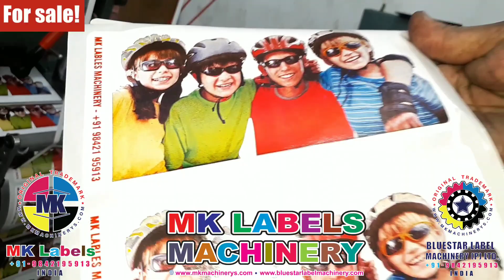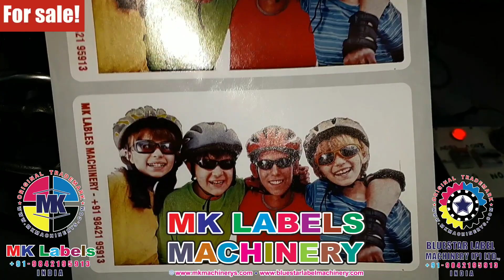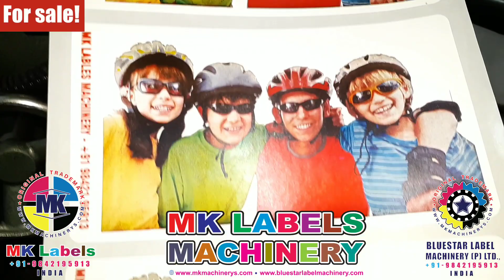SHIKI 45. PRINTING TEXT 100% PRINTING QUALITY. 《BLUESTAR LABEL MACHINERY 》《+91-9842195913》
LABEL PRINTING MACHINE DEALER
SHIKI, ONDA, IWASAKI, LINTEC FSK, LABEL PRINTING MACHINE WHOLESALE DEALER.
☆MK LABELS MACHINERYS☆
☆MK LABELS ☆
☆BLUESTAR LABEL MACHINERY (P) LTD☆
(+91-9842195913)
INDIA - TAMIL NADU - SIVAKASI